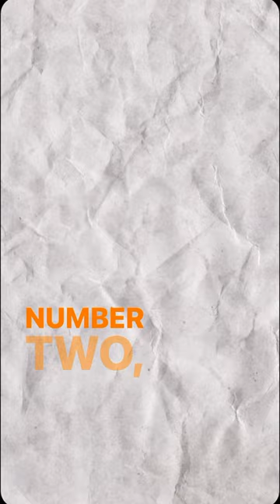10 quick barks about the Keeshond: Dutch origins to plush coats!